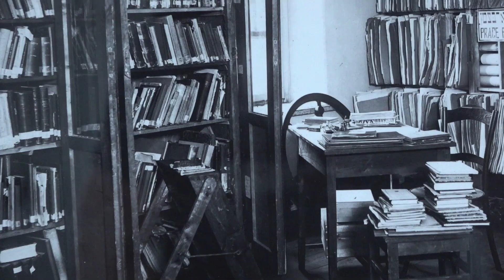KADA UŽSUKSI? Paroda „Vilniaus ORT technikumas – langas į ateitį“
Vilniaus 700 metų jubiliejui skirtoje parodoje kviečiame susipažinti su dar viena tarpukario Vilniaus gyvenimo dalimi – Žydų aukštesniąja technine mokykla.

Pažinimo erdvėje eksponuojamoje parodoje galite apžiūrėti Nacionalinės bibliotekos Judaikos kolekcijoje saugomus dokumentus, liudijančius technikumo istoriją ir veiklą. Tarp eksponatų – šios mokyklos studentų mokslo darbai ir nuotraukos, įvairūs su studijomis susiję dokumentai bei mokyklos pedagogų parašyti vadovėliai jidiš kalba.

1921 metais atidarytas technikumas veikė du dešimtmečius ir tapo prestižine mokymo įstaiga ne tik Vilniaus žydų, bet ir Lenkijos mastu. 1937 metais jo veikla ir pasiekimai buvo pristatyti pasaulinėje parodoje „Meno ir technikos vieta šiuolaikiniame gyvenime“ Paryžiuje.

Paroda „Vilniaus ORT technikumas – langas į ateitį“ eksponuojama iki gegužės 31 dienos.

Parodos organizatorė Lietuvos nacionalinė Martyno Mažvydo biblioteka
Parodą finansuoja Lietuvos kultūros taryba
Partneriai „World ORT“, Vilniaus technologijų ir dizaino kolegija, „Centre Medem“
Parodos autorės Aistė Puidokaitė, Lara Lempertienė
Parodos architektas Gediminas Akstinas
Parodos dizainerė Brigita Bukialytė